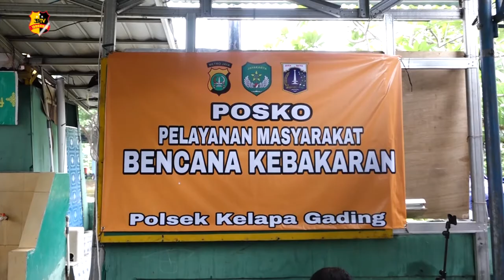WAKAPOLRES METRO JAKARTA UTARA BERIKAN BANTUAN UNTUK KORBAN KEBAKARAN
Wakapolres Metro Jakarta Utara, AKBP Nur bersama Kapolsek Kelapa Gading, Kompol Rango Siregar dan Lurah Kelapa Gading Barat lakukan kunjungan ke warga korban kebakaran di Jalan Inspeksi Kali Sunter, Kelapa Gading Barat, Jakarta Utara.

Pada kunjungannya kali ini, wakapolres memberikan bantuan sosial kepada korban berupa sembako dan masker.

Selain memberikan bantuan, wakapolres juga sempat melakukan diskusi bersama para pengungsi.

Mengakhiri kunjungannya, wakapolres mengingatkan masyarakat untuk terus mematuhi protokol kesehatan, mengingat pandemi covid-19 belum berakhir,
Melaporkan.